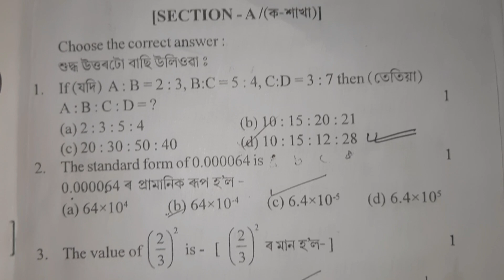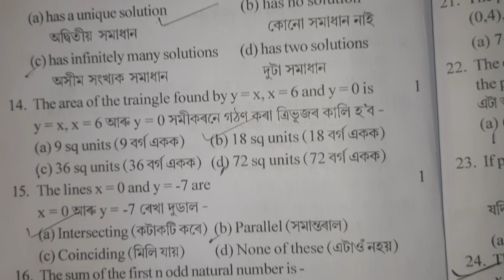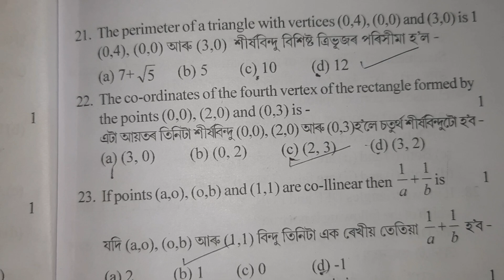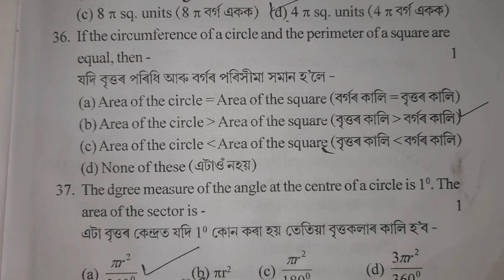Barpeta District HSLC 2025 Pre Board Exam l General Mathematics question Paper with solved MCQs l